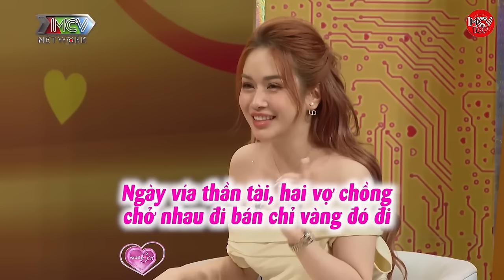Bất Ngờ Khi Chồng Ôm Chó Bỏ Nhà Ra Đi Qua Phòng Vợ Vì Xin Cưới Mà Không Được